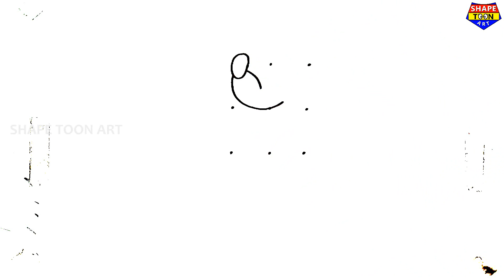TUrn 9 dots into Mickey mouse drawing easy - Mickey mouse drawing from dots easy - finish the dots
How to draw mickey mouse drawing easy from 9 dots step by step